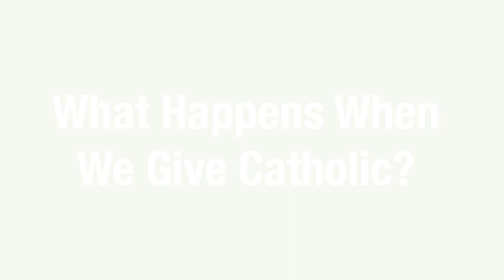weGiveCatholic 2020: What Happens When We Give Catholic?